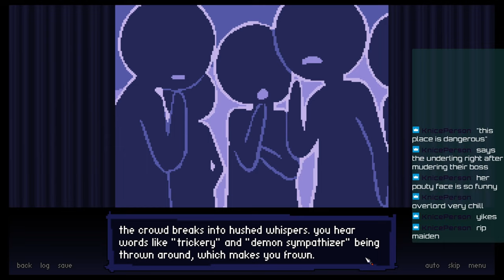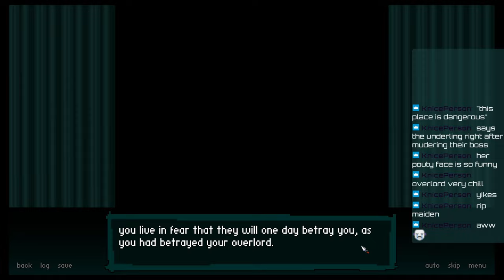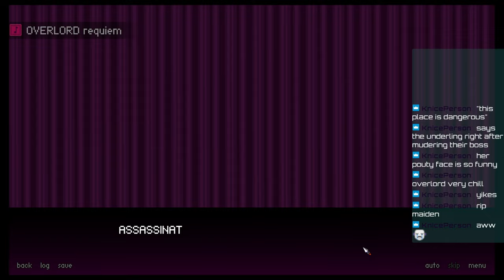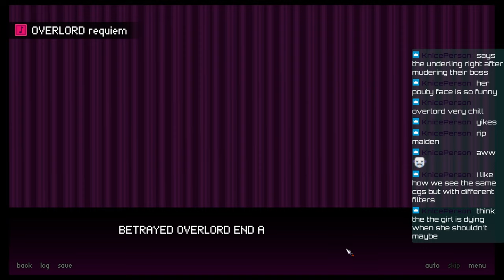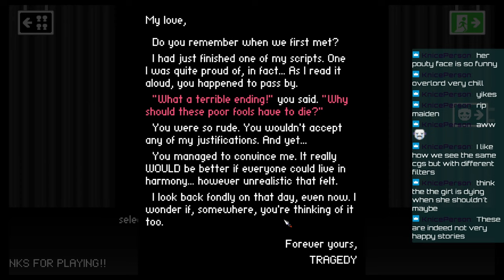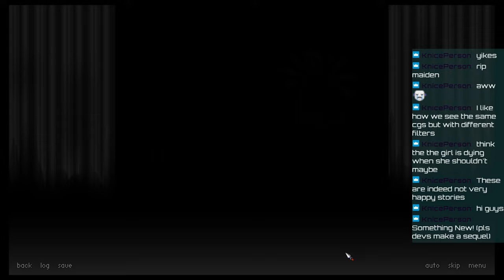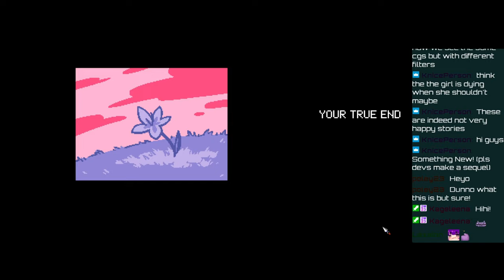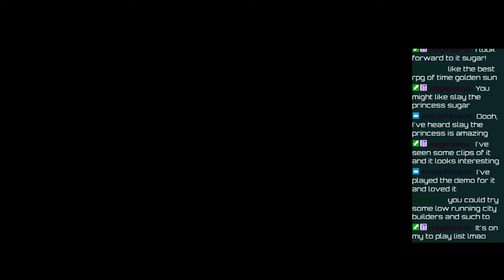The Forgotten Pages - Twitch Vod 3/4/2024 - Bad End Theater / Deepest Sword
Finishing Bad End Theater!

:3